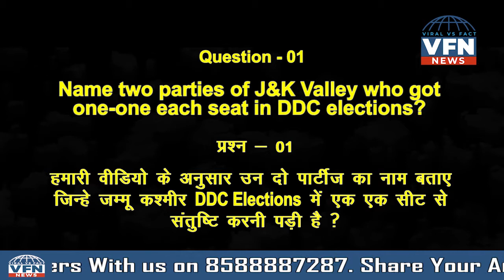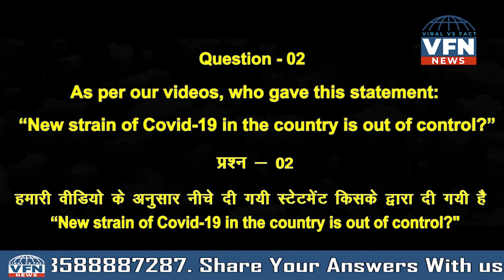Win big with VFN Quiz contest || Sponsored by WishGames11 || Video देखकर QUIZ जीतने का सुनहरा मौका!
VFN is in the 2nd week of their Quiz Contest where you can win amazing cash prizes just by following simple steps and answering both questions mentioned in the video related to our past week videos only.
To participate in Quiz Contest, follow these rules:
3.    Share our video on your social media handles.
4. Write your answers in the comment section or share your responses on the number mentioned below.
5.    Don’t forget to share the screenshots of subscribers added by you & videos shared by you on different handles.

The deadline for giving the responses is till Statuary 12 PM and winners will be declared on Monday at 4 by a lucky draw.

PARTICIPATE & STAND A CHANCE TO WIN!
DO TRY YOUR LUCK!!!